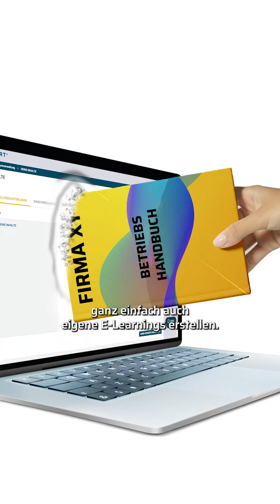E-Learning kann keine individuellen Schulungsinhalte abbilden? Falsch gedacht!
Sie denken, E-Learning kann keine individuellen Schulungsinhalte abbilden? Falsch gedacht!
Die Geschichte des Unternehmens, der Ablauf der Auftragserfassung - solche Themen können Unternehmen oft nur individuell vermitteln. Doch auch das kann E-Learning!

🌟 SPEDIFORT bildet mit flexiblen und maßgeschneiderten Lösungen selbst die spezifischsten Schulungsinhalte digital und effektiv ab. E-Learning ist nicht nur für Standardwissen geeignet, sondern bietet auch die Möglichkeit, individuelle Prozesse und Werte authentisch zu vermitteln. 💼💡

ÜBER INN-OVATIV

Möchten Sie mit Ihrem Transport- oder Logistikunternehmen von den Vorteilen des digitalen Fortschritts profitieren? Suchen Sie für die Mitarbeiterschulung eine effiziente Lösung mit wenig Aufwand? Dann ist INN-ovativ Ihr kompetenter Ansprechpartner. Denn wir haben E-Learning in der Branche salonfähig gemacht.

Wir zeigen Ihnen gerne die Funktionsweise und vielfältigen Möglichkeiten von SPEDIFORT anschaulich und mit Praxisbeispielen in einem Webmeeting. Vereinbaren Sie in unserem Kalender ein unverbindliches Beratungsgespräch: